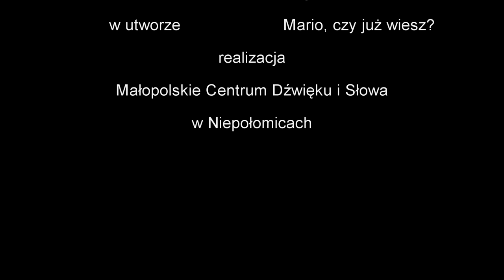Wiktoria Kasprzyk Mario, czy już wiesz